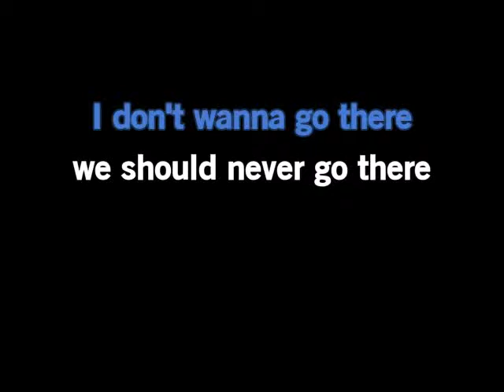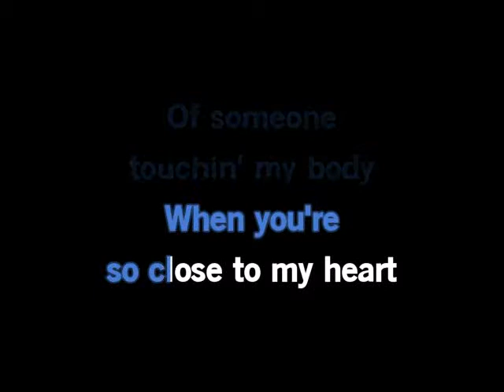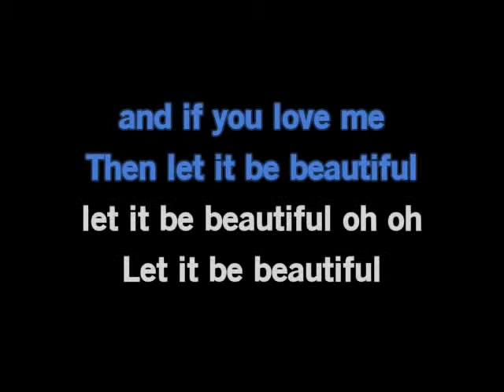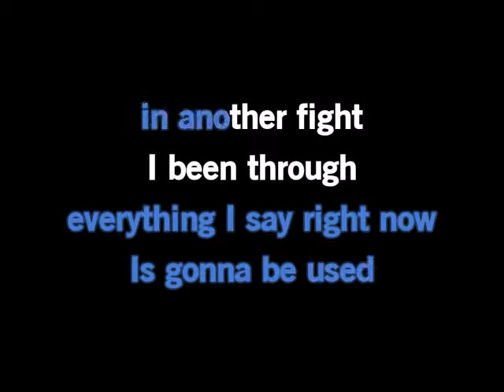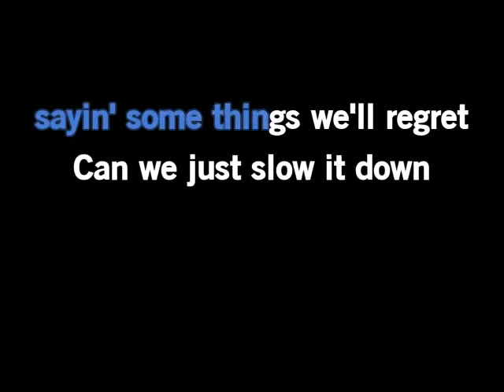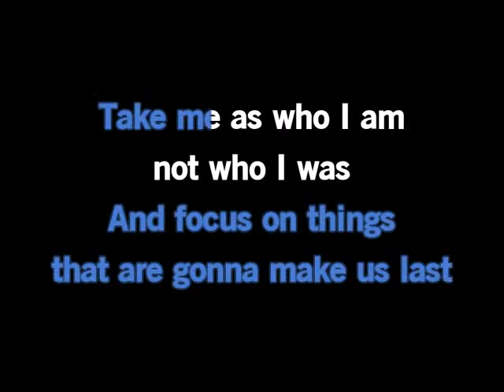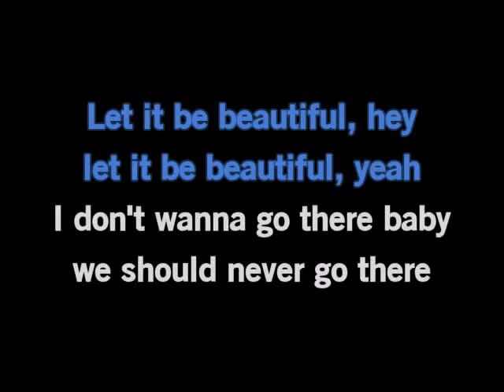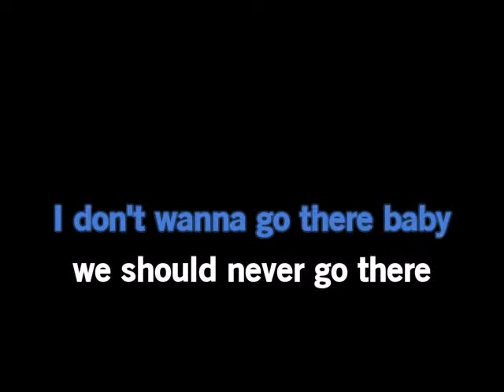Chris Brown Don t Judge Me 156228